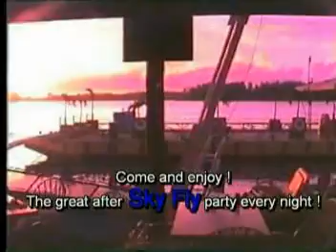AQUAMARINE Sky Fly Parasailing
The worlld revolution !
 The flying arm-chair everyone can fly, no age - limmit  !